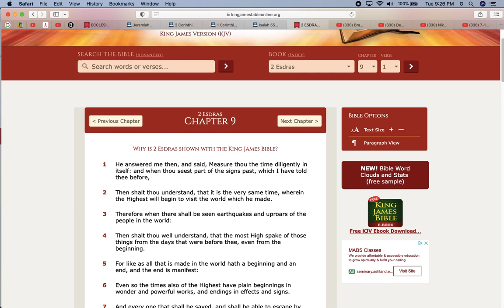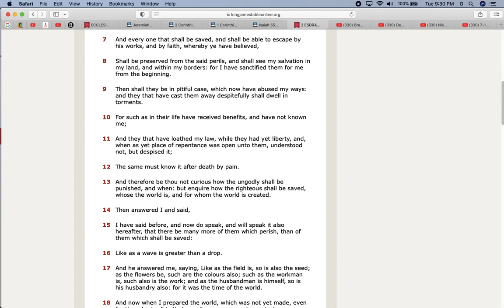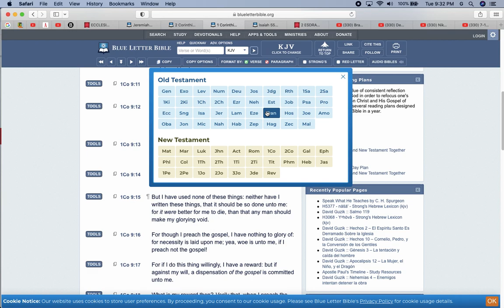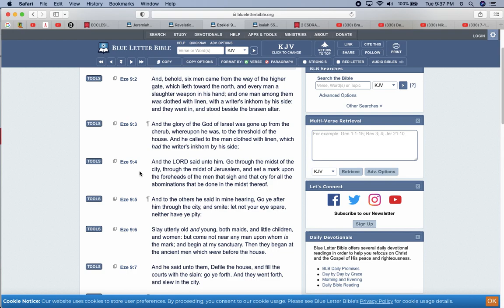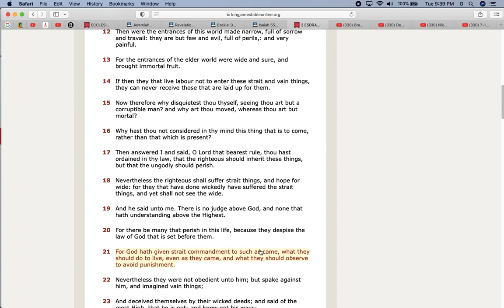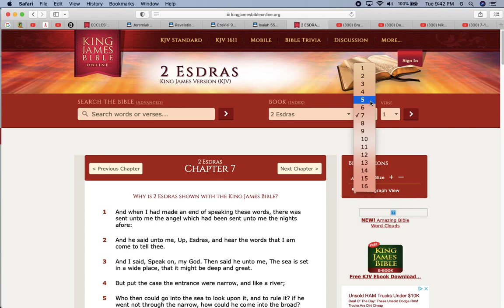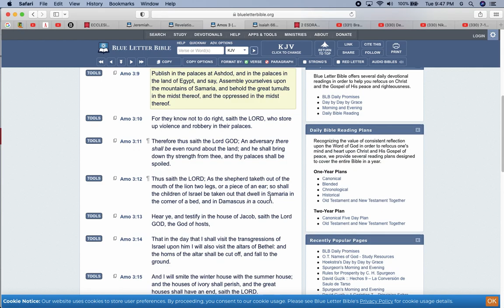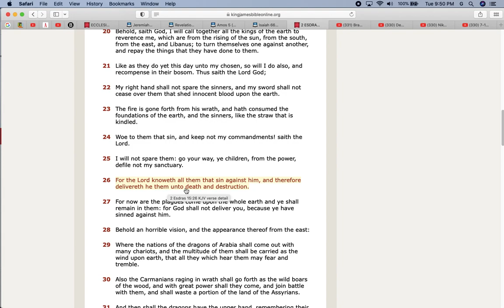More Shall Perish, Than be Saved !!!